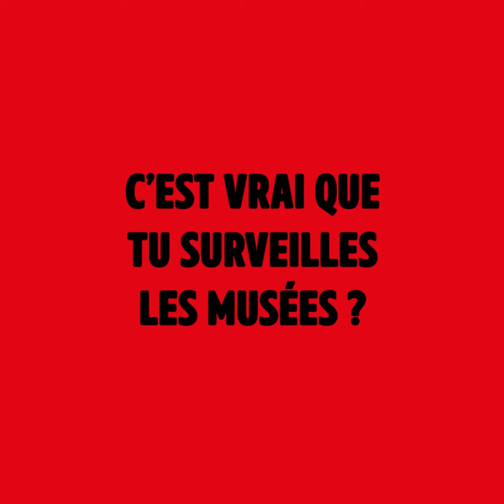Commissaire d'exposition - Mon métier en 2 minutes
Métier ? Concevoir des expositions d’art ou d’artisanat.
Première étape : trouver un concept fort, comme : un artiste jamais exposé en France ; un lieu, une période ou un thème précis (les portraits sur Instagram, par exemple). Dans un deuxième temps, il·elle s’assure de la faisabilité du projet. Pour ce faire, il·elle contacte les artistes et les collectionneurs concernés, il·elle bataille dur pour trouver des financements, démarche des galeries, centres d’art et musées. Pour la mise en espace, il·elle est aidé·e par des scénographes.

Quelles études ? Un master universitaire en Art de l’exposition, l’Ecole du Louvre de Paris, ou encore l’une des cinquante écoles supérieures d’art.